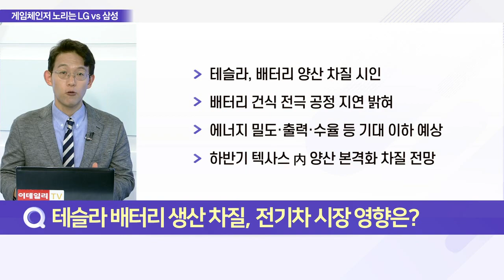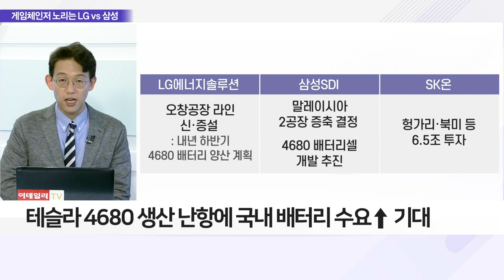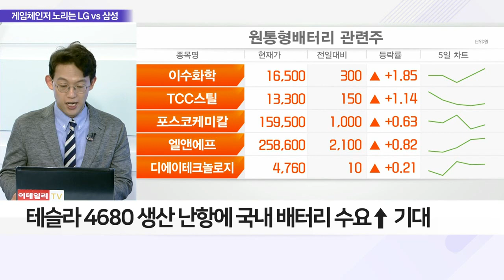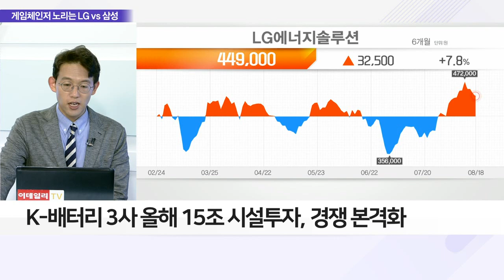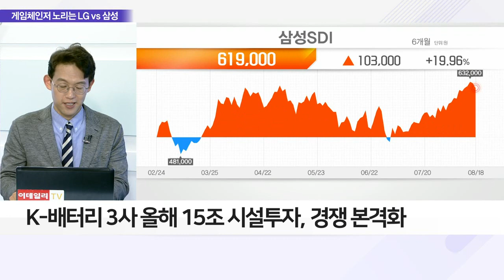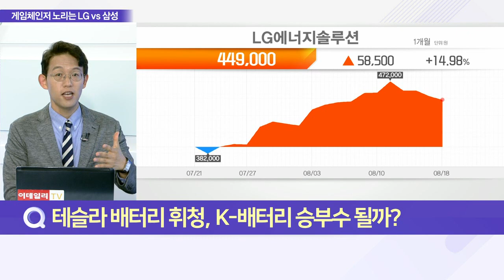테슬라 배터리 양산 브레이크… K-배터리 기회 잡나_이슈 파워 (20220818)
Q. 테슬라 배터리 생산 차질, 전기차 시장 영향은?
Q. 테슬라 배터리 휘청, K-배터리 승부수 될까?